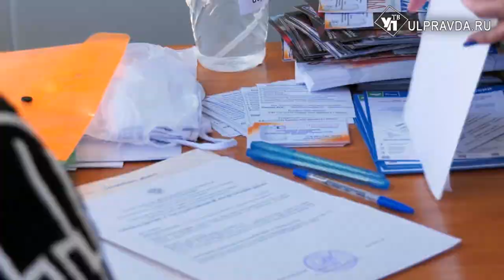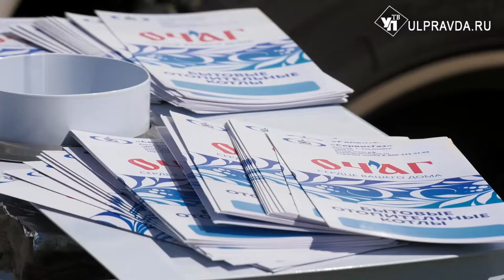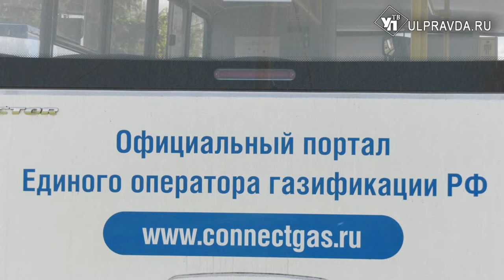В Инзе Ульяновской области догазифицируют микрорайон Пазухино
В микрорайоне Пазухино города Инза Ульяновской области полным ходом идёт строительство распределительных газопроводов для догазификации. На строительной площадке побывала наша съёмочная группа.